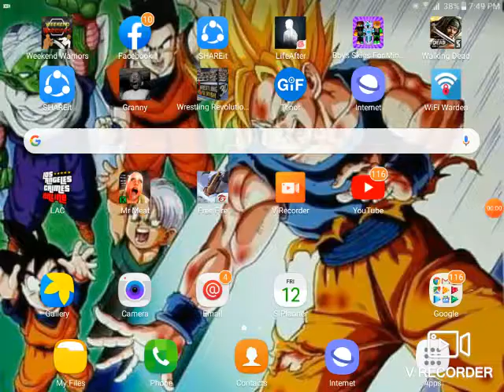Ma hina ang signal ano bayan!!!!